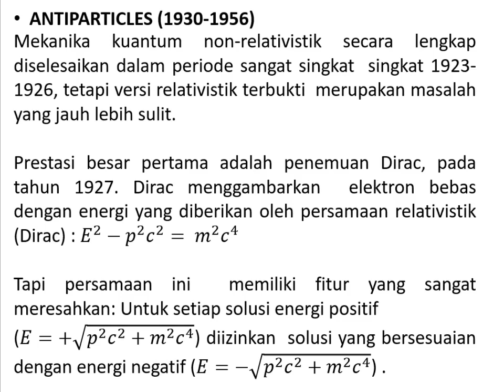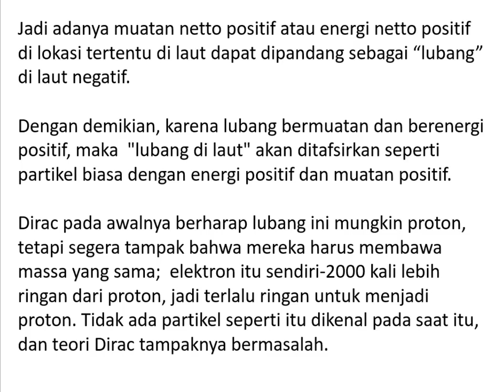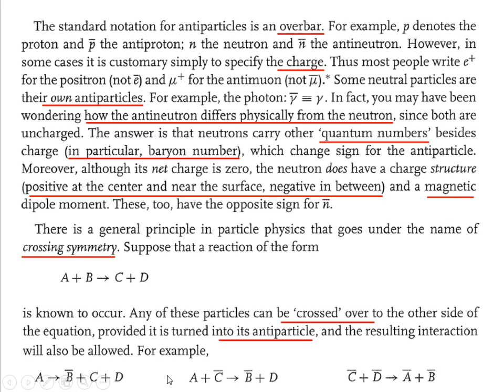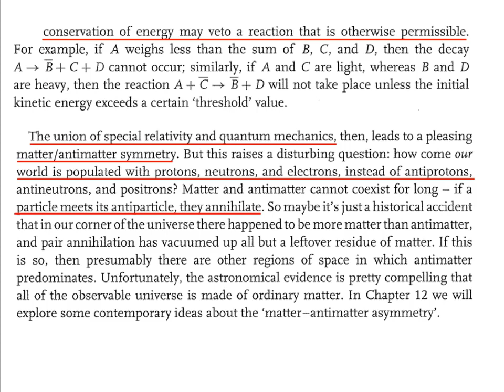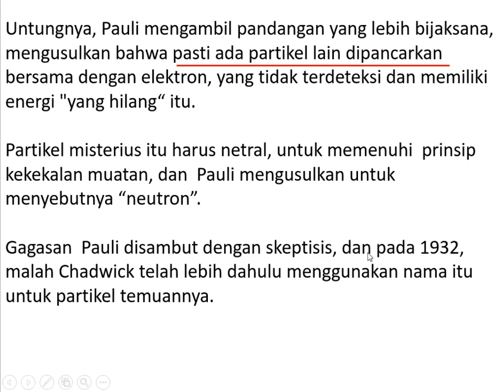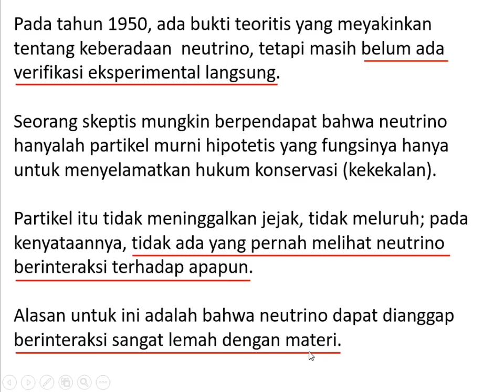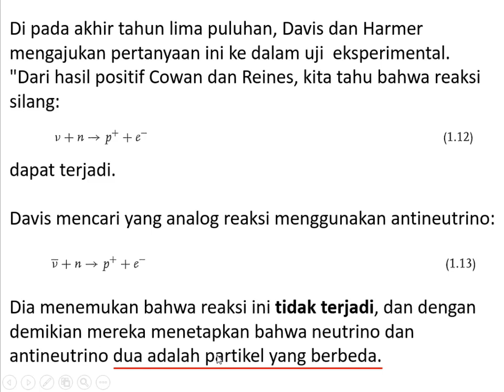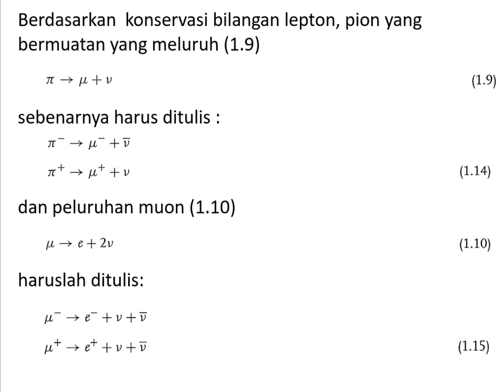Fisika Partikel : Part 2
Anti Partikel